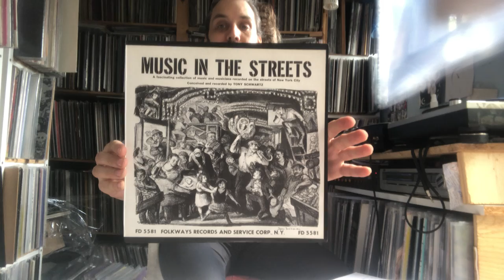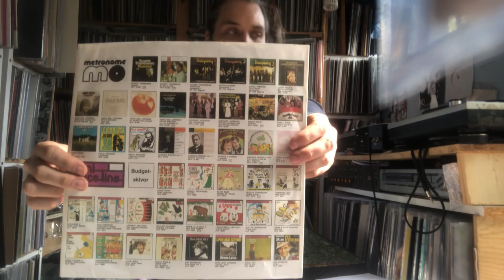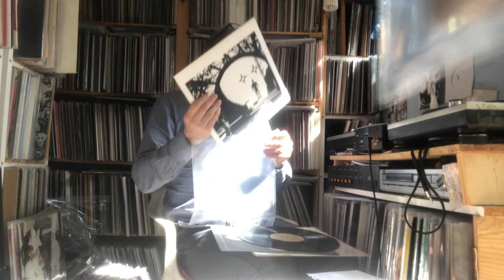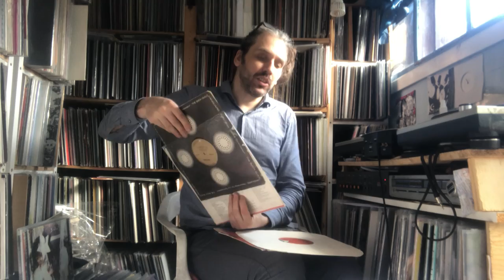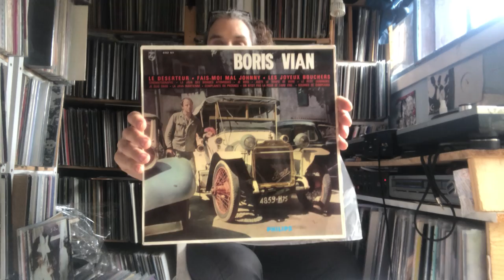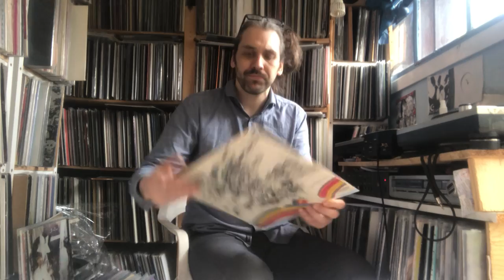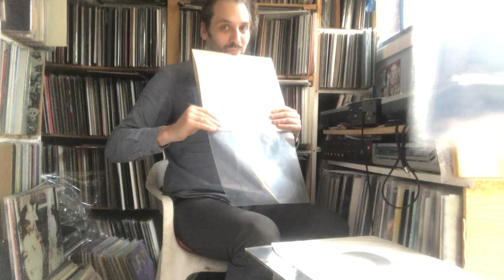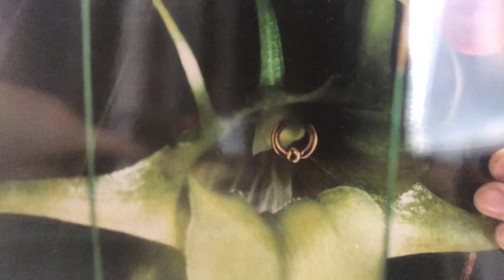VC - Folk Music Vinyl Tag 2021, extended needle drops!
The latest tag of the VC, courtesy of Sleazy Mazzy, a welcomed challenge!

1. Show a very early Folk Album (pre 1950s)
2. Show an archival Folk album or field recording
3. Show a recent Folk Album (recorded after 2010)
4. Show your favorite Folk Album (man)
5. Show your favorite Folk Album (woman)
6. Show your favorite Folk Album (duo or trio)
7. Show your favorite Folk Album (group)
8. Show an Acoustic Folk Album
9. Show an Electric Folk Album
10. Show a Live Folk Album
11. Show up to three Folk Record Labels
12. Show a Folk Record with a Protest Song.
      Bonus points if you show three: one from the 1950s, 60s & 70s
13. Show a Folk Artist who got blacklisted
14. Show a British Folk Single Artist or Duo
15. Show a British Folk Band
16. Show a Folk/Rock Album
17. Show a Folk song covered by a Rock band or singer
18. Show a Bob Dylan song covered by another artist
19. Show your favorite Folk Album Cover
20. Show or tell us about your Favorite Folk song

Please participate if you can, and feel free to discuss underneath in the comment section.